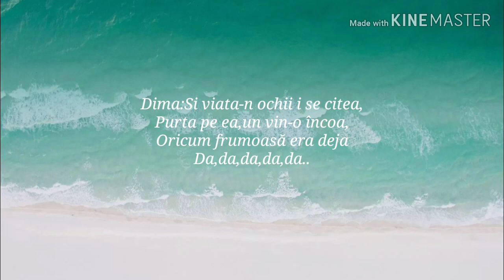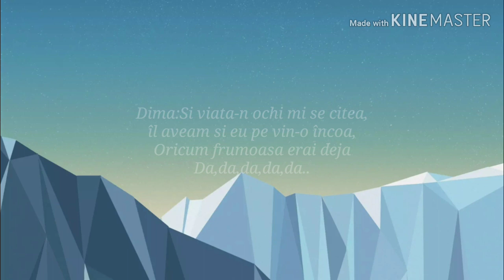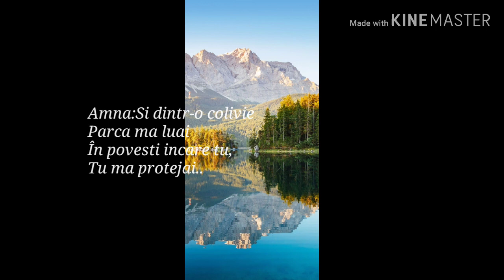Ciresi de mai